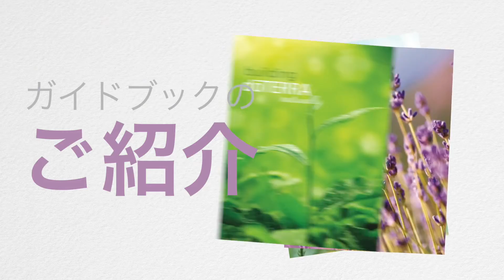Membership Information 会員になる 1080p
Membership Information 会員になる